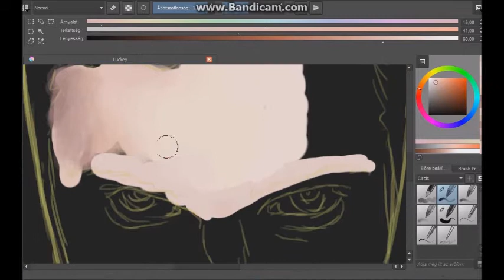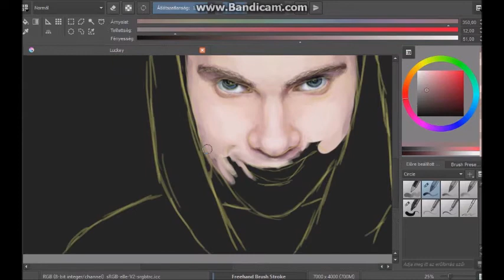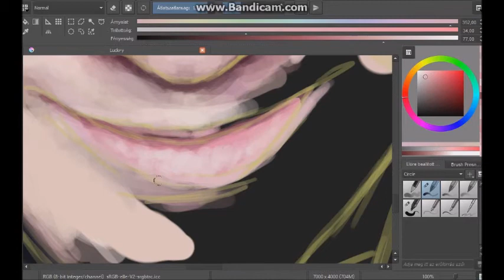Timelapse | Luckey | 400.000 subscribers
●Time:
  ★ ~ 1 - 2h

●Used:
  ★Krita
  ★Bandicam
  ★Wacom Intuos pen & touch small

●Song:
  ★Ahrix-Nova